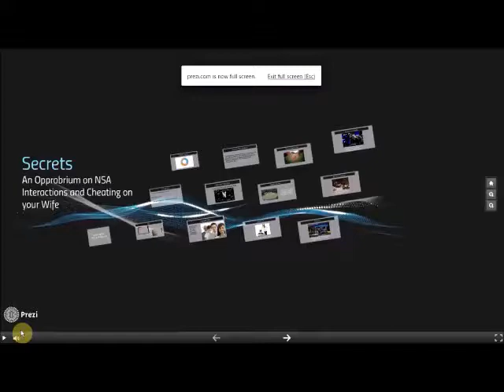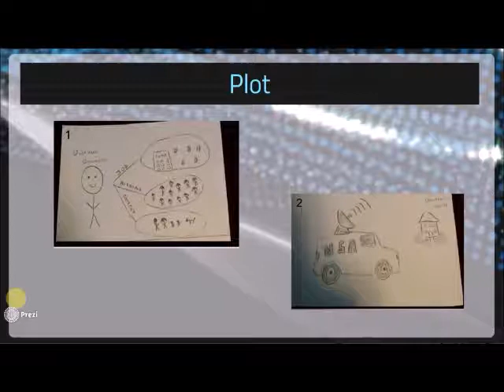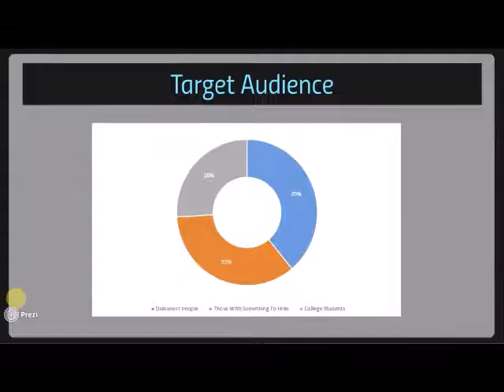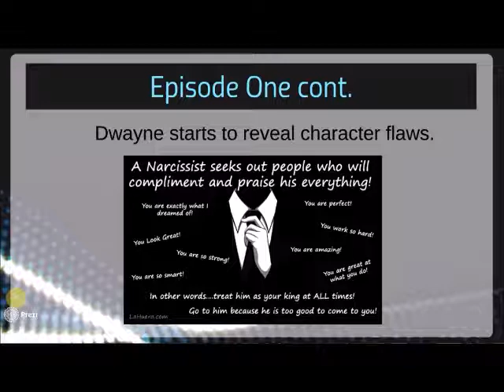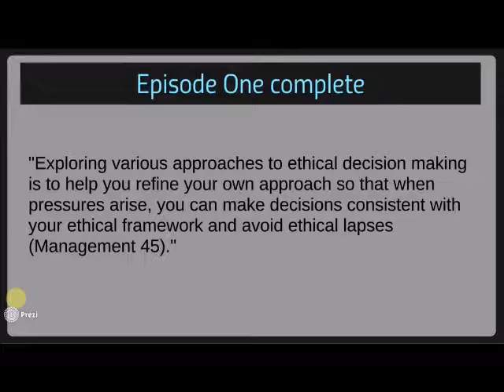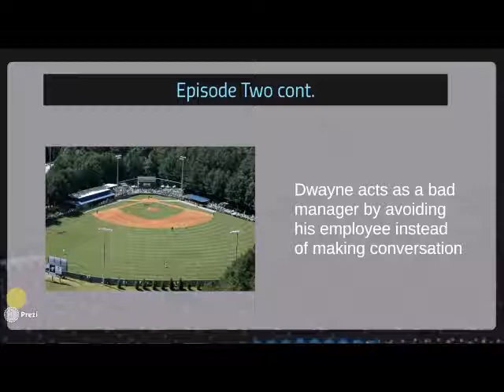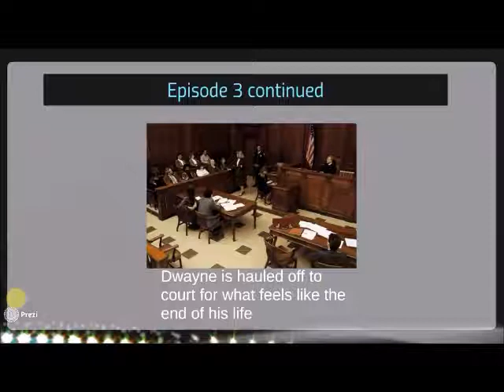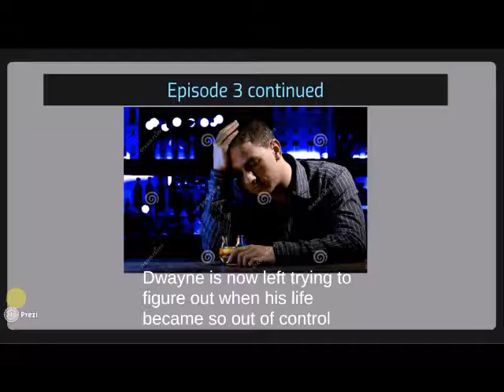SECRETS (Group 792-5) Data Mining in St. Petersburg